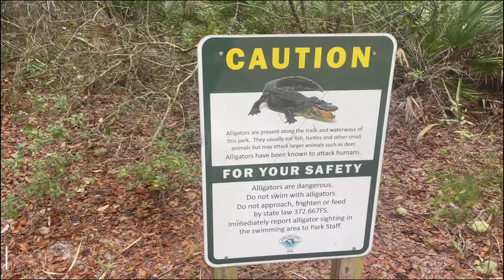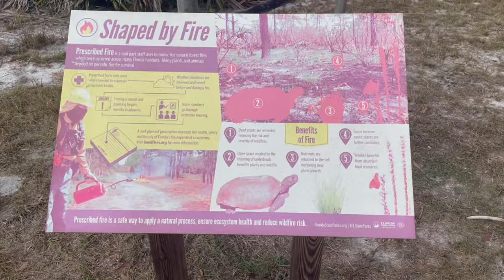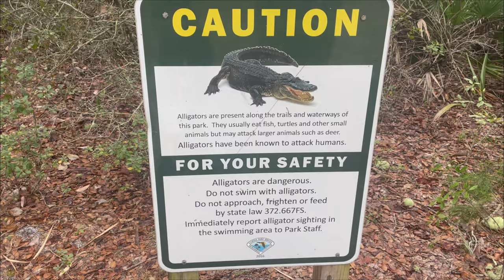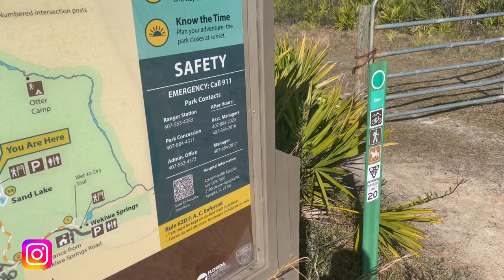Exploring Wekiwa Springs State Park's Gator Trail: A Thrilling Adventure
Join us as we explore the breathtaking Wekiwa Springs State Park 🌳 in this Orlando vlog! We'll take you on an adventure through the Gator Trail, showcasing the natural beauty of Central Florida. From the crystal clear waters of Wekiwa Springs to the vibrant community at Wekiva Island, there's so much to see and do here. If you're looking for fun things to do in Orlando besides theme parks, you've come to the right place! We'll also share some of the best Florida Springs and state parks, perfect for a day trip or a camping weekend. So, if you're planning an Orlando vacation or wondering what to do in Florida, this video is for you! 🌴🐊